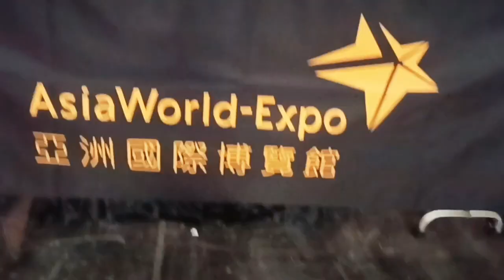Asia World Expo shortvedio.